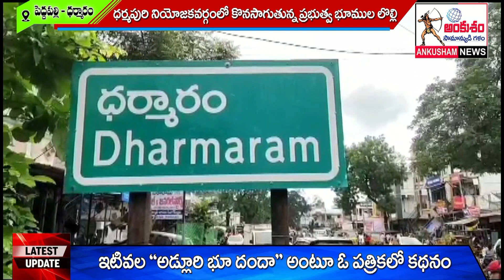అడ్లూరి పై అసత్యపు ఆరోపణలు చేస్తే సహించం ..False accusations against Adluri will not be tolerated